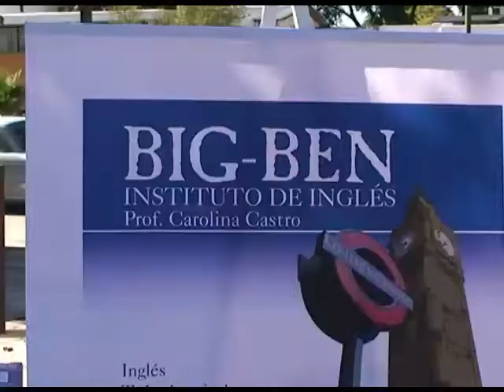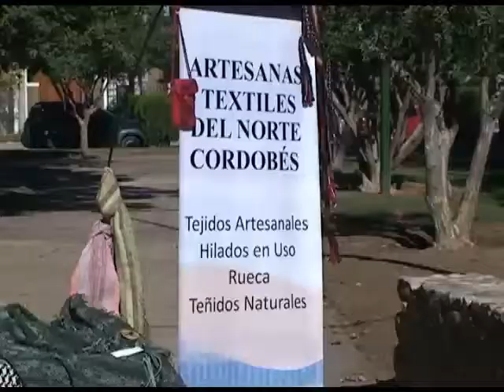ENCUENTRO DE ARTESANOS EN COLONIA CAROYA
Será el próximo domingo en la Plaza Nicolás Avellaneda